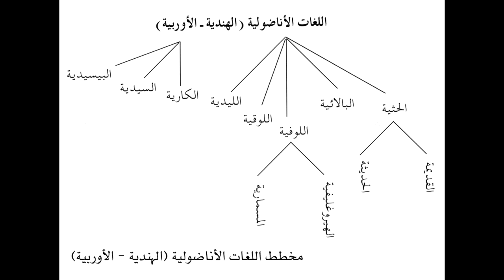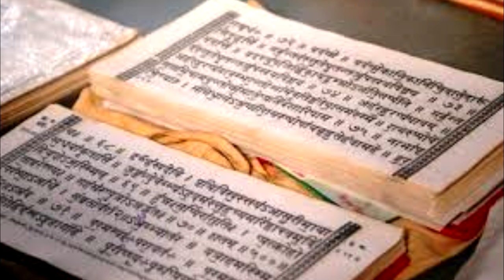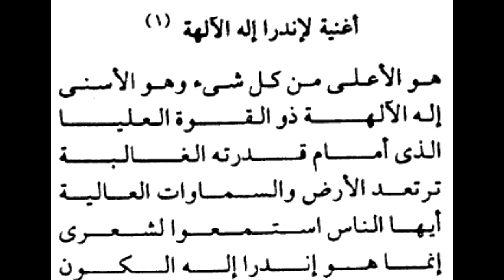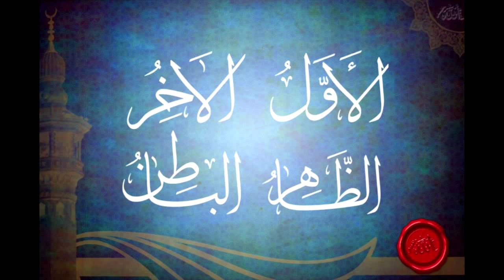188 - معتقدات الديانة الفيدية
معتقدات الديانة الفيدية - 90
00:00
10:00
20:00